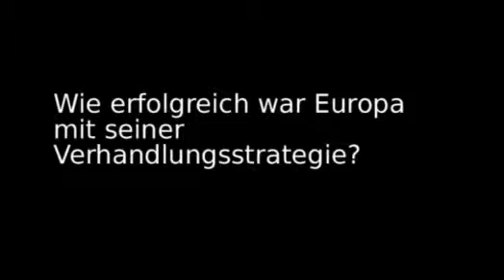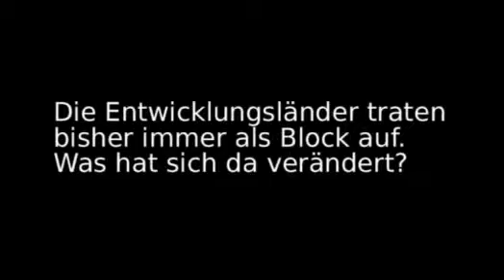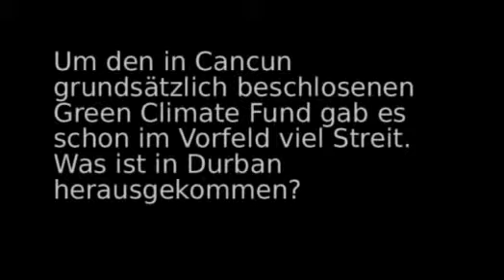Jörg Haas.mov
Das war COP17. Eine Analyse der Ergebnisse durch Jörg Haas, Programmdirektor Klimadiplomatie der European Climate Foundation.